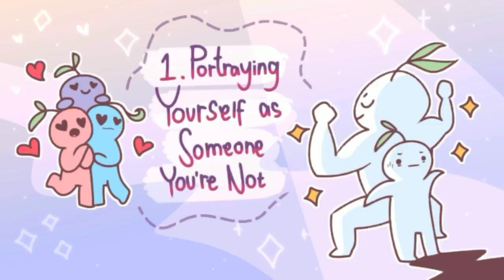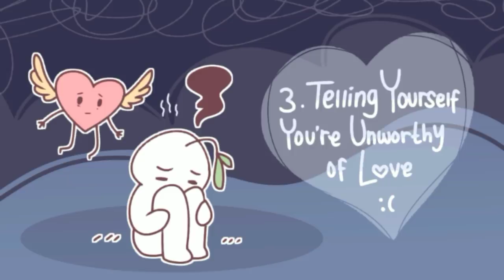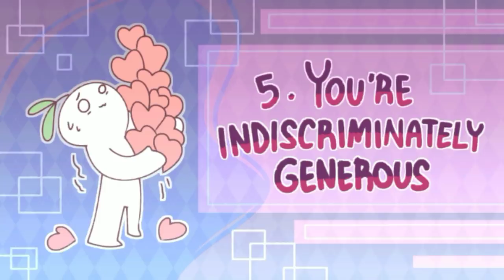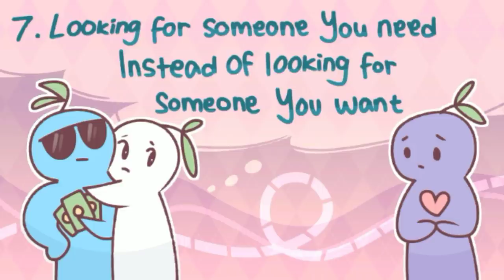Falling for The Wrong Person Comes in "7 Reasons"...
Do you often find yourself falling for the wrong person?  Do you always get stuck in relationships that cause more harm than good? Are you looking for some dating advice on how to find a partner with whom you can enjoy an emotionally and physically stimulating relationship? You're not alone. To help you find a relationship that is healthy and compatible, we must first understand the reasons why we attract the wrong people.

If you're still not sure whether you're falling for the wrong person, this video can help you identify the signs

Writer: Xinyi
Script Editor: Morgan Franz
Script Manager: Kelly Soong
VO: Amanda Silvera
Animator: Evelvaii
YouTube Manager: Cindy Cheong